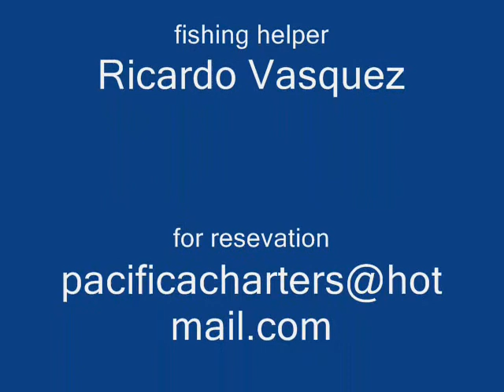rocky point fishing 2010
after all 2010 been fishing